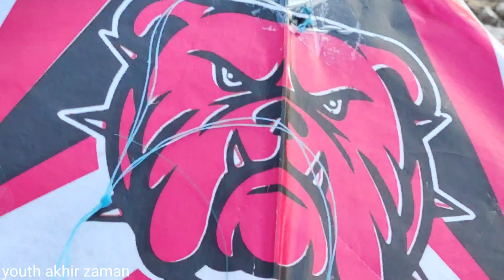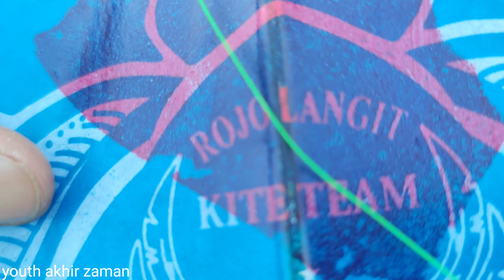TEST MANUVER LAYANGAN SUKHOI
test manuver dan akselerasi layangan sukhoi dengan teknik jepret dan hasil nya cukup bagus dan recomend banget guys !! liputan oleh channel @youthakhirzaman

semoga terhibur